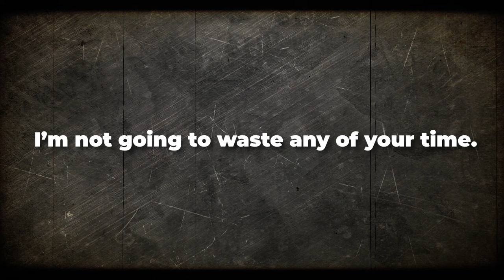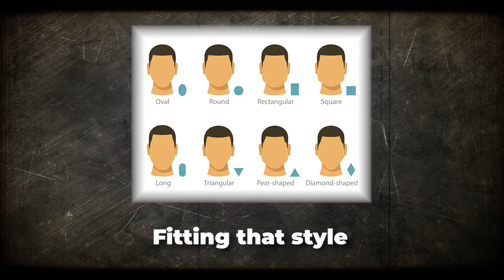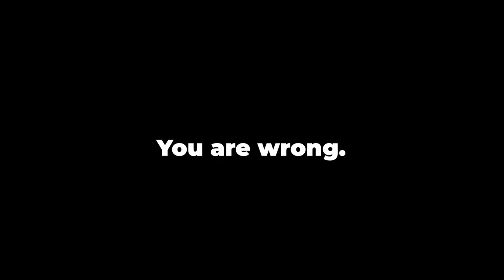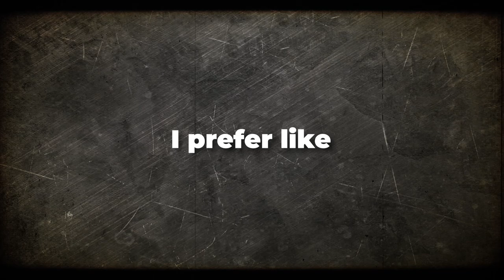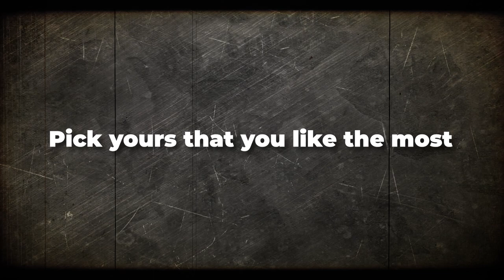How To Glow Up For Guys ASAP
Self Improvement is never-ending... there is always a small tweak or detail that you can adjust to improve your life. If you're just getting started this video is a great place to being!

Also, if you wanna check out a community to connect with people who are becoming their best, feel free to join